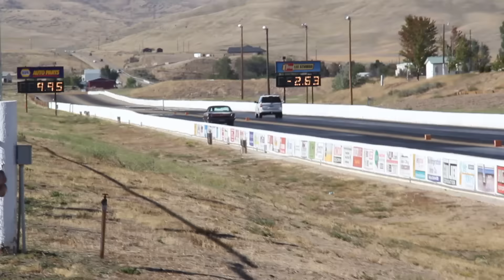My First Drag Race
Watch as I attempt my first drag in a 1969 Torino GT!